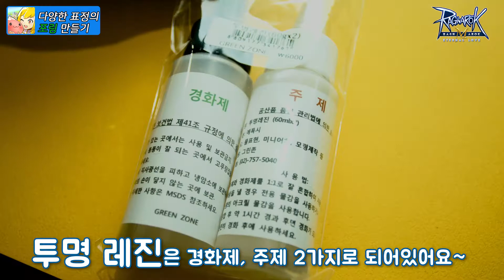[라그나로크M] 라그M DIY 레진아트로 귀여운 포링 만들기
다양한 표정의 포링을 레진아트로 만들기!